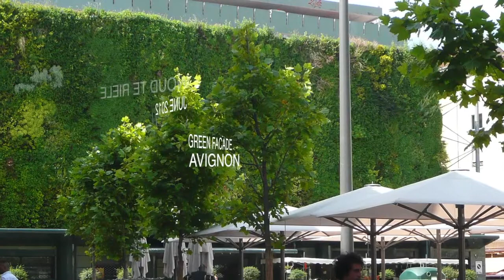AVIGNON, GREEN FACADE, PLACE PIE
Splendid green facade at the Place Pie in Avignon, France. We did'nt see this before in a city as one of the facades of a square. Beautiful city, Avignon. Moki and I were there 35 years ago.